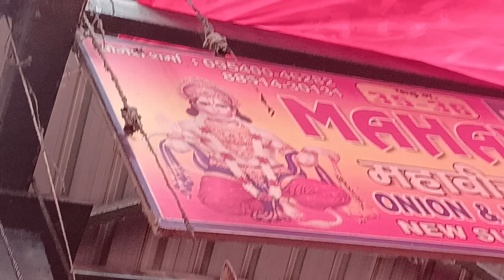9 August 2024 दिल्ली 🧅 प्याज के होलसेल भाव delhi onion market wholesale price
9 August 2024 दिल्ली 🧅 प्याज के होलसेल भाव delhi onion market wholesale price